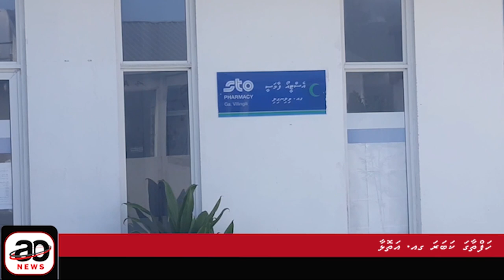Hafthaaga Kabare' 03 (GA. Atoll)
GA.  Atoll
Presenter: Aminath Sheela Ali